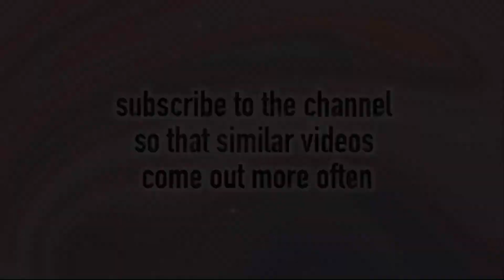#3 SPONGEBOB MEME TEMPLATES COMPILATION